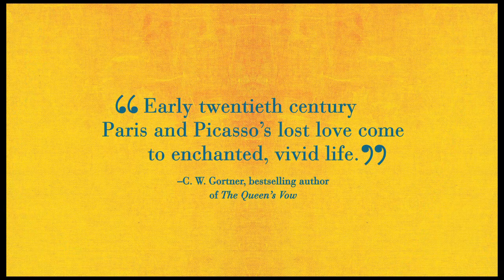Madame Picasso by Anne Girard (Book Trailer)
Novelist Anne Girard brings to life the mesmerizing and untold story of Eva Gouel, the unforgettable woman who stole the heart of the greatest artist of our time

When Eva Gouel moves to Paris from the countryside, she is full of ambition and dreams of stardom. Though young and inexperienced, she manages to find work as a costumer at the famous Moulin Rouge, and it is here that she first catches the attention of Pablo Picasso, a rising star in the art world.

A brilliant but eccentric artist, Picasso sets his sights on Eva, and Eva can't help but be drawn into his web. But what starts as a torrid affair soon evolves into what will become the first great love of Picasso's life.

With sparkling insight and passion, Madame Picasso introduces us to a dazzling heroine, taking us from the salon of Gertrude Stein to the glamorous Moulin Rouge and inside the studio and heart of one of the most enigmatic and iconic artists of the twentieth century.